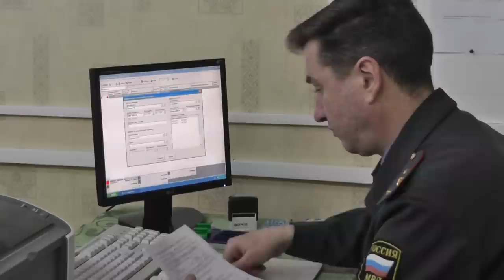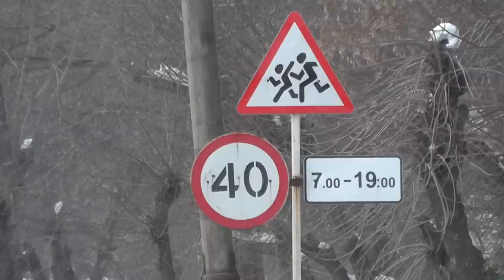Экзамен в ГАИ города Котельнича